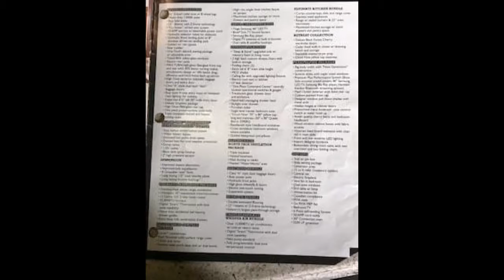2015 Keystone Alpine 3010RE